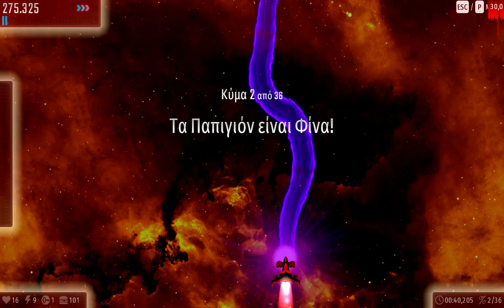Chicken invaders universe ep2 Devoted Disputation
Ένα κανάλι δημιουργημένο για απόλαυση, reviews, live streams αλλά όχι για ανταγωνισμό! Να ξέρετε ότι άμαν φτάσουμε τους 6000 εγγεγραμμένους θα διοργανωθεί event σε έναν καλό και γνώριμο MineCraft Server!
Οι σύνδεσμοι σας είναι οι παρακάτω

Στόχοι για το μέλλον του καναλιού.
60
100
150
200
300
400
600
1000
1500
2000
3000
4000
final
50000